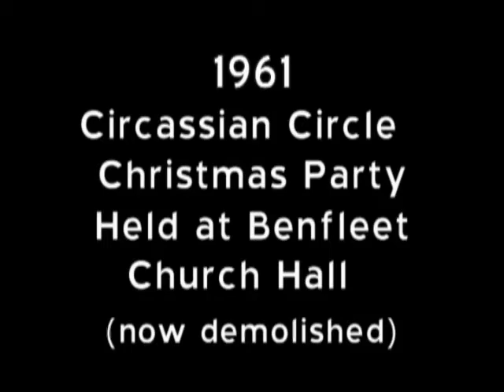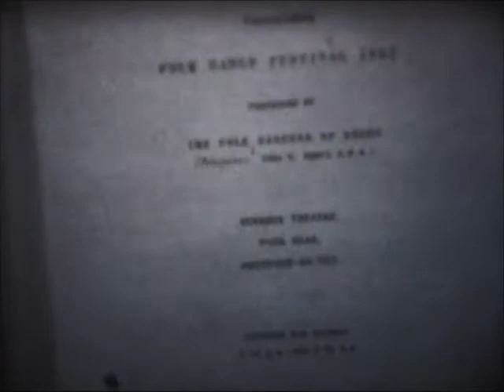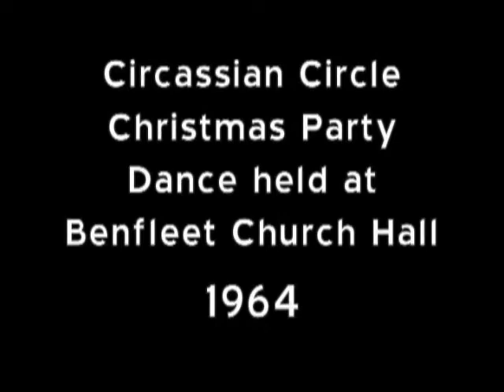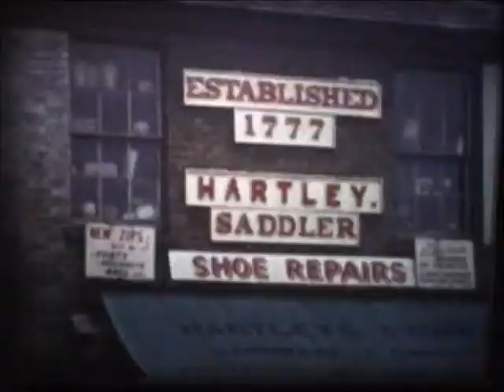Essex folk dance films, 1961-1971 (VA 30/25/1)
Digital copies of nine cine films:

[00:00] Circassian Circle Christmas Dance party held at Benfleet Church Hall (later demolished) 1961 including a ladies rapper dance team, Morris dancing by the Benfleet Hoymen and footage of the last dance, the Circassian Circle.

[04:25] Southend Pier Folk Dance Festival 1962, held in the sun-deck theatre before the pier head fire, mainly local dancers from Benfleet Hoymen, Circassian Circle, South East Essex Scottish Society and one or two guests including the Tooting and Balham Sea Cadets Rapper Team.

[07:45] Thaxted Ring meeting 1963 (in colour), showing Thaxted Morris, the Benfleet Hoymen and Colchester Morris, with views of Finchingfield and shots of Morris Beasts.

[12:00] Circassian Circle Christmas party dance at Benfleet Church Hall 1964 - the first caller pictured is John Smart, also pictured is the Mayor of Southend Alderman MacKinnon.

[15:20] Allen Scottish Dancers' garden party held at a house in Eastwood Road, Leigh-on-Sea in the mid 1960s, dancers formed about 1950 and included many members of the SE Essex Scottish Society.

[20:00] Circassian Circle club dancing at The Willows, Poors Lane North, Daws Heath (in colour), a regular summer event for many years.

[22:15] Morris and Scottish dancing, date unknown (the men may be Colchester Morris as they are dancing to a pipe and tabor).

[23:45] Hoymen and partners on a tour, 1964, associated with Rayleigh Festival (in colour).

[26:45] More dancing at The Willows, Daws Heath, 1971 (in colour).